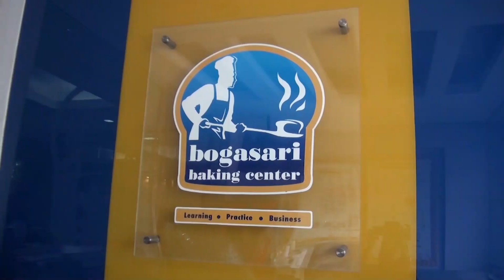PULUHAN JURNALIS IKUTI PELATIHAN BAKING BOGASARI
Tak seperti biasa kali ini para Jurnalis di Kota Bandung
berkumpul untuk ikuti Pelatihan memasak di Bogasari
Baking Center biasanya mereka dibisukan oleh Aktivitas
memburu Berita